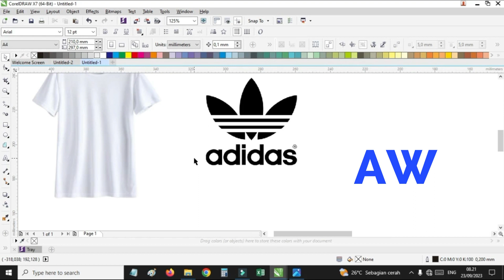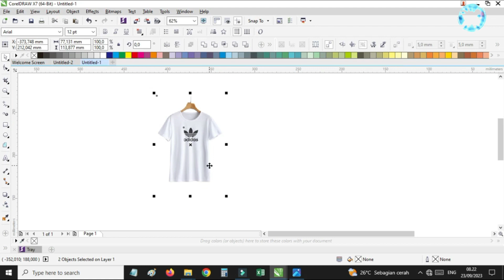Cara membuat mockup kaos atau t shirt di coreldraw